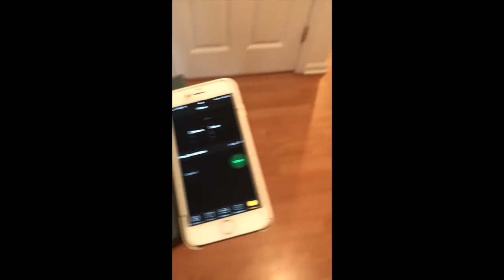My Movie 2